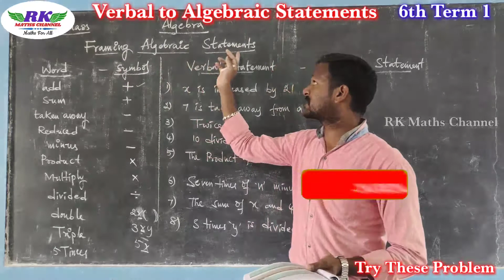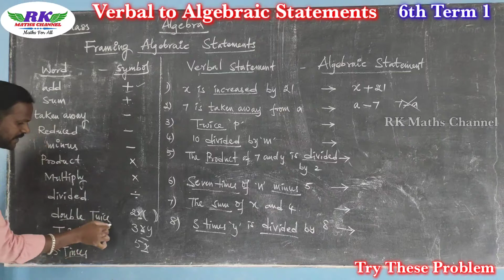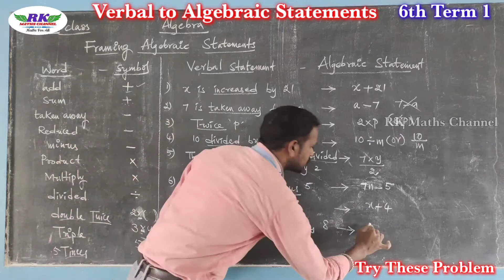6th Maths|Term 1|Algebra|Verbal Statement to Algebraic Statement|Try these Problem|In tamil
6th Maths
Term 1
Algebra
how to convert Verbal statement to Algebraic Statement
try these problem